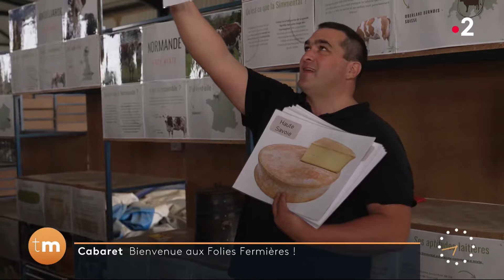26 10 23 Télé matin